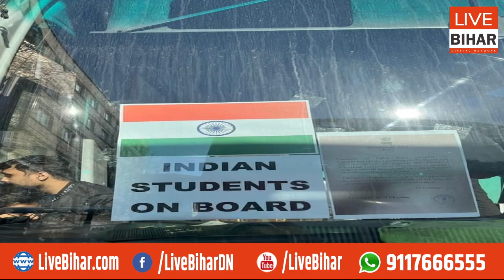यूक्रेन में फंसे बिहारी आ रहे अपने वतन, देखिये ये पूरा वीडियो